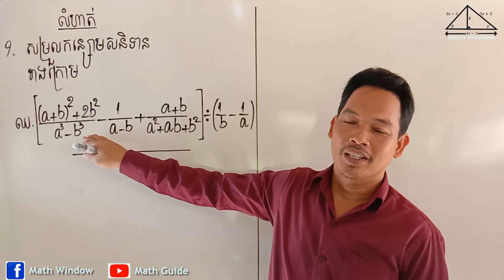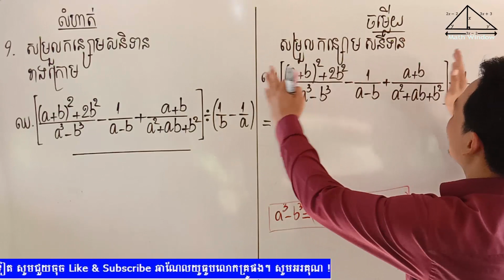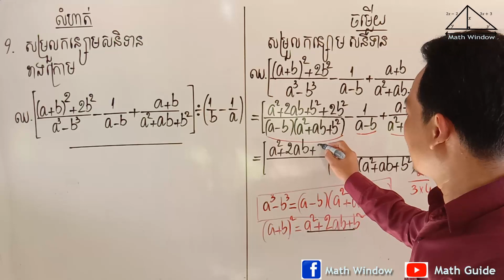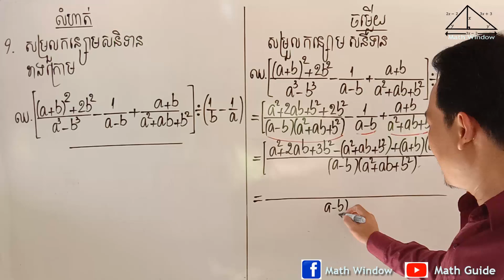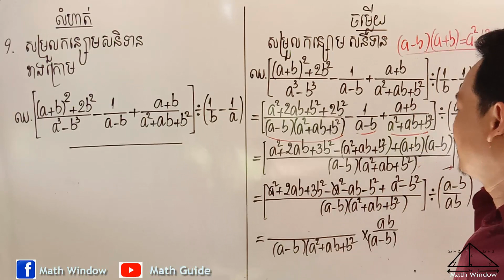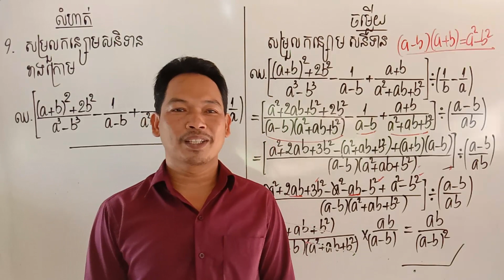គណិតថ្នាក់ទី8 មេរៀន: កន្សោមសនិទាន លំហាត់ទី9 #6 Math Guide Basic Math Exercise Tutorial